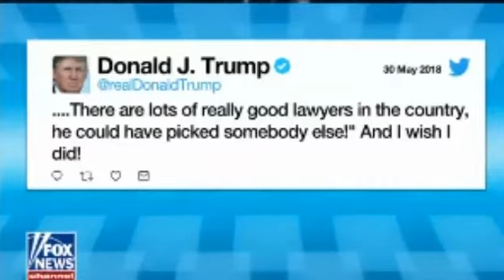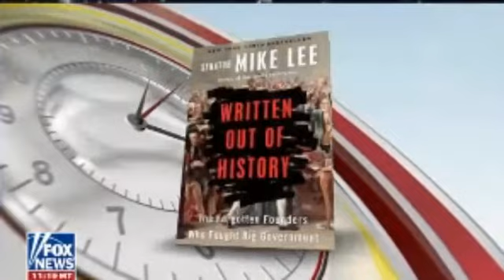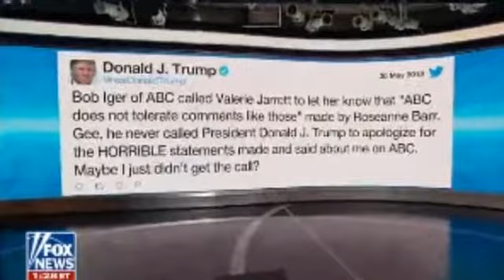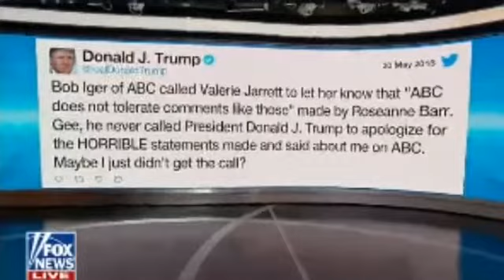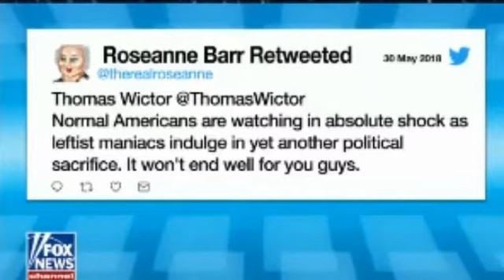1PM Outnumbered Overtime 30/5/18 | Fox news | May 30, 2018